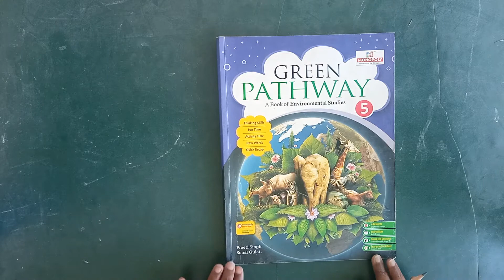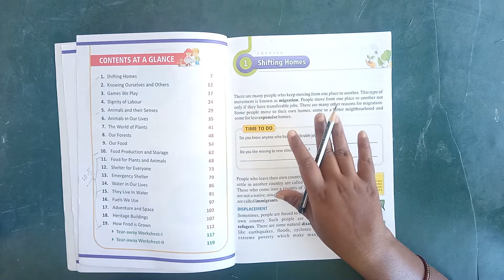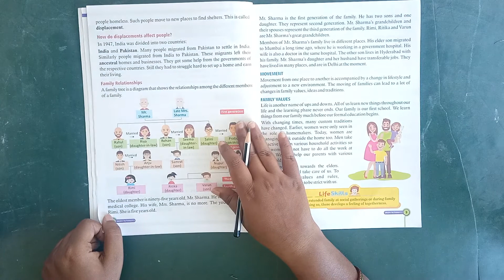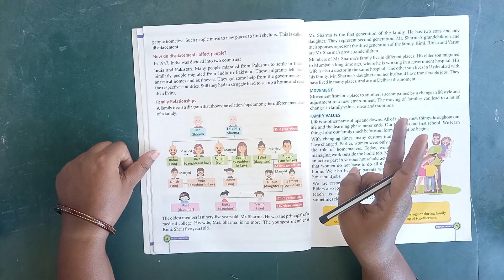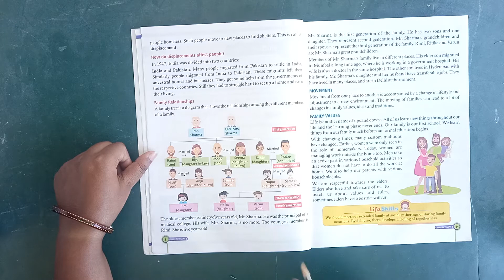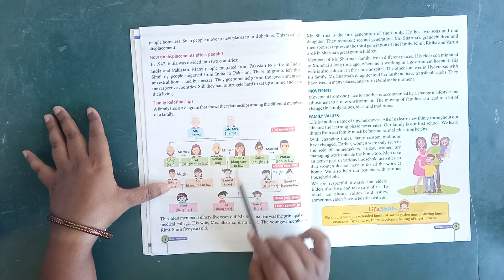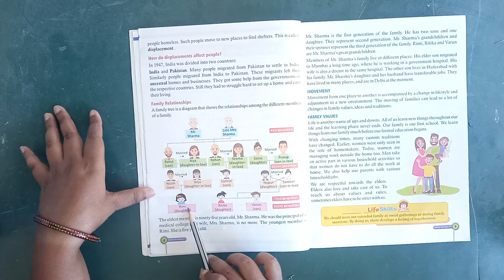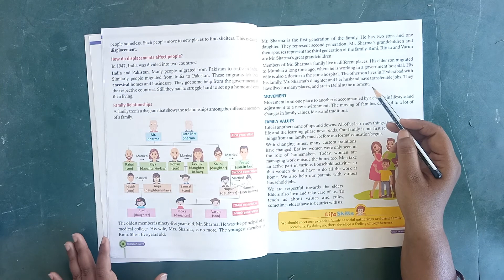EVS, CLASS V, CHAPTER-1 SHIFTING HOMES, PART-1